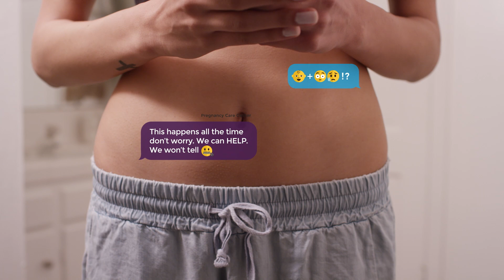Think You Might Be Pregnant?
Don't worry, we can help. Always Free. Always Confidential. Pregnancy Care Center Fresno.